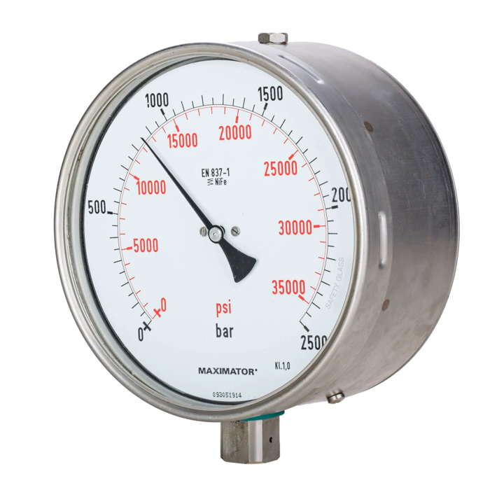Ionization gauge | Wikipedia audio article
00:01:33 1 Absolute, gauge and differential pressures — zero reference
00:06:55 2 Units
00:11:50 3 Static and dynamic pressure
00:13:18 3.1 Applications
00:13:36 4 Instruments
00:14:16 4.1 Hydrostatic
00:14:46 4.1.1 Piston
00:15:10 4.1.2 Liquid column (manometer)
00:16:01 4.1.3 McLeod gauge
00:19:36 4.2 Aneroid
00:20:56 4.2.1 Bourdon gauge
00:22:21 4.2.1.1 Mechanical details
00:26:57 4.2.2 Diaphragm
00:28:42 4.2.3 Bellows
00:29:53 4.2.4 Magnetic coupling
00:30:56 4.3 Spinning-rotor gauge
00:31:30 5 Electronic pressure instruments
00:32:40 5.1 Thermal conductivity
00:37:02 5.1.1 Pirani (one wire)
00:37:58 5.1.2 Two-wire
00:38:40 5.2 Ionization gauge
00:39:06 5.2.1 Hot cathode
00:41:33 5.2.2 Cold cathode
00:44:35 6 Dynamic transients
00:46:15 7 Calibration and standards
00:47:13 8 History
00:49:04 9 European (CEN) Standard
00:49:13 10 US ASME Standards
00:49:59 11 See also

- Socrates

SUMMARY
Pressure measurement is the analysis of an applied force by a fluid (liquid or gas) on a surface. Pressure is typically measured in units of force per unit of surface area. Many techniques have been developed for the measurement of pressure and vacuum. Instruments used to measure and display pressure in an integral unit are called pressure meters or pressure gauges or vacuum gauges. A manometer is a good example, as it uses the surface area and weight of a column of liquid to both measure and indicate pressure. Likewise the widely used Bourdon gauge is a mechanical device, which both measures and indicates and is probably the best known type of gauge.
A vacuum gauge is a pressure gauge used to measure pressures lower than the ambient atmospheric pressure, which is set as the zero point, in negative values (e.g.: −15 psig or −760 mmHg equals total vacuum). Most gauges measure pressure relative to atmospheric pressure as the zero point, so this form of reading is simply referred to as "gauge pressure". However, anything greater than total vacuum is technically a form of pressure. For very accurate readings, especially at very low pressures, a gauge that uses total vacuum as the zero point may be used, giving pressure readings in an absolute scale.
Other methods of pressure measurement involve sensors that can transmit the pressure reading to a remote indicator or control system (telemetry).